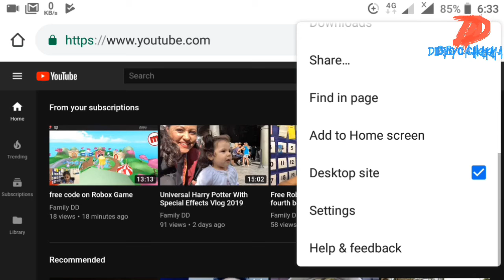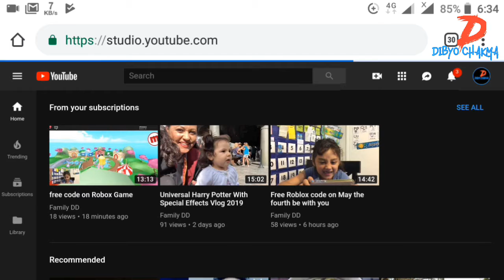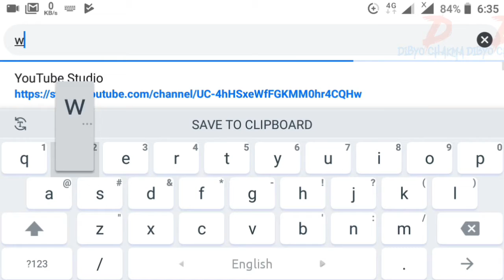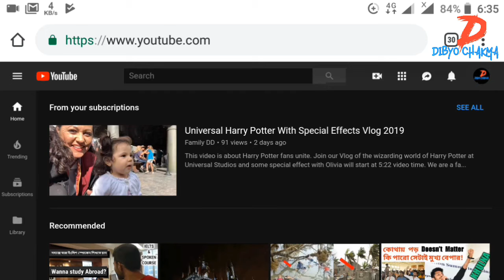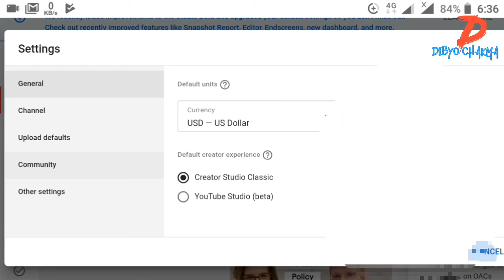How To Convert Youtube Beta To Creator Studio.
How To Convert YoutubeBeta To CreatorStudio.